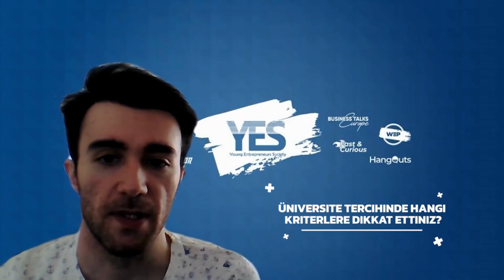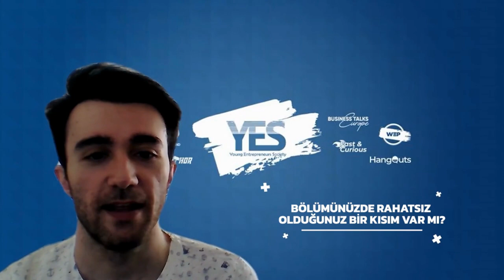Bilkent CTIS - Tercih Rehberi #3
Bilkent Genç Girişimciler Kulübü olarak tercih döneminizde de yanınızdayız. Tercih Rehberi serimizin bu videosunda CTIS ( Bilişim Sistemleri ve Teknolojileri ) bölümünden sevgili Onurcan'ı ağırladık ve üniversite tercih süreci ile okuldaki deneyimlerini dinledik. Aklınıza takılan soruları yorumlarda sormayı unutmayın!